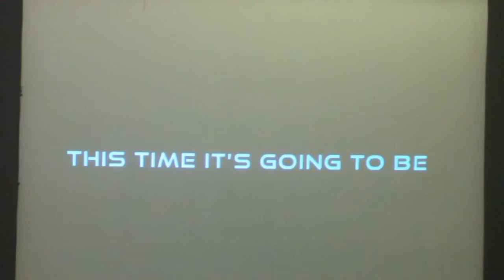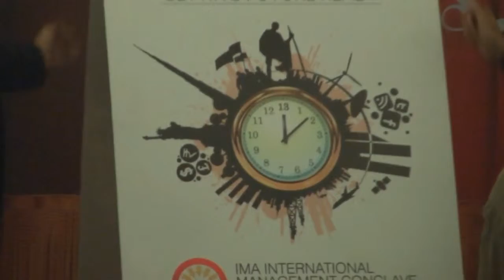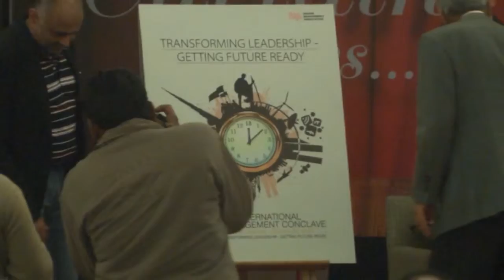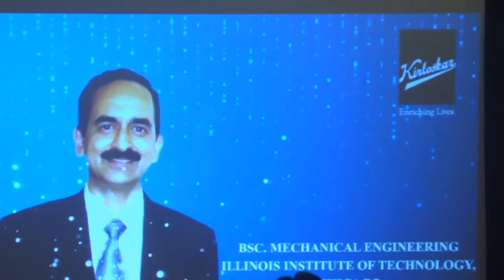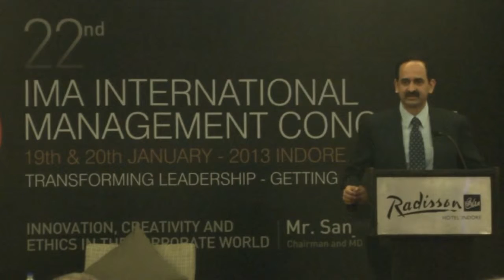An Exclusive CEOs Meet (21st Dec.2012) - Mr. Sanjay Kirloskar (CMD - Kirloskar Brothers Ltd,)